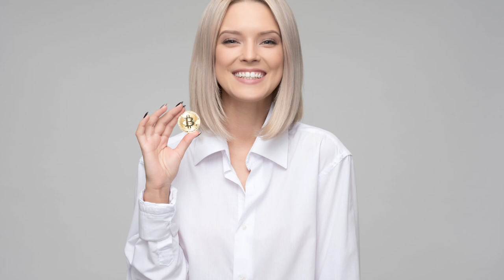Женщина дала клятву умирающим родителям... Никто не верил, но она!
Сайчас она ведет активный образ жизни, правильно питается и занимается различными видами спорта. Но так было не всегда.